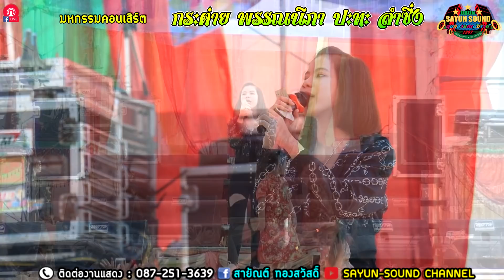[มาใหม่]คอนเสิร์ต "กระต่าย พรรณนิภา" อ.เชียงของ จ.เชียงราย (อุบลสายัณต์ซาวด์ ออนทัวรฺ์7)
อุบลสายัณต์ซาวด์ ออนทัวร์7(อ.คะนอ) คอนเสิร์ต "กระต่าย พรรณนิภา"
งานขึ้นบ้านใหม่ บ้านเชียงคาน ต.สถาน อ.เชียงของ จ.เชียงราย
จะนำคลิปใหม่ๆมาให้ชม มาอับเดท เรื่อยๆครับ